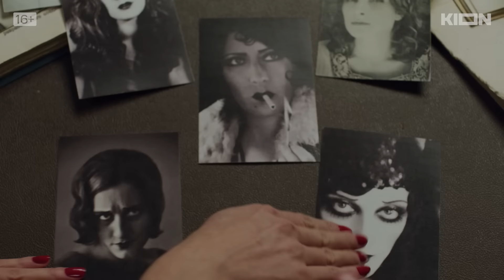Раневская | Оригинальный проект KION | Трейлер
Делимся трейлером драмы-байопика «Раневская» с Мариэттой Цигаль-Полищук в главной роли. Премьера сериала уже 8 февраля на KION!